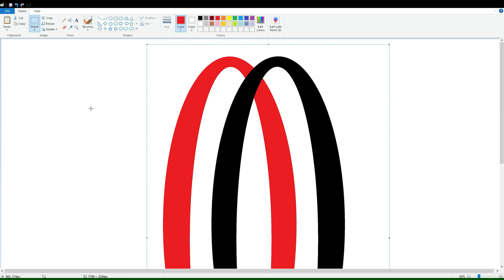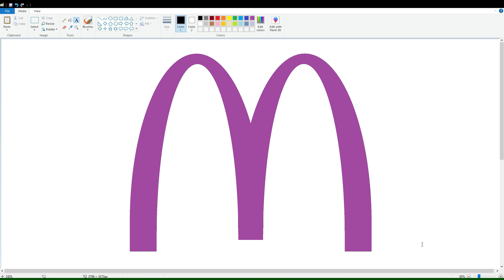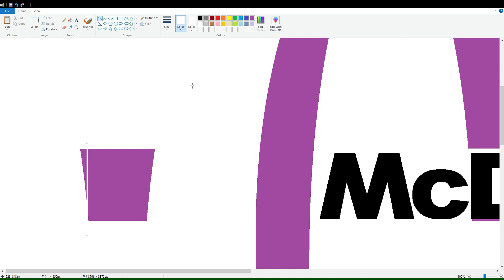How to draw the McDonald's logo ( 1968 - 2006 ) using MS Paint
McDonald's Corporation is an American fast food company, founded in 1940 as a restaurant operated by Richard and Maurice McDonald, in San Bernardino, California, United States. They rechristened their business as a hamburger stand, and later turned the company into a franchise, with the Golden Arches logo being introduced in 1953 at a location in Phoenix, Arizona.